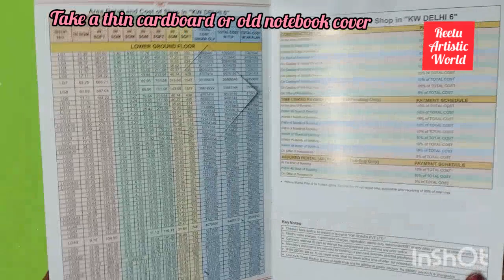Diwali Activity / Aakash Candle Making for Diwali / How to make Lantern Step by Step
Lantern Making / Aakash Candle / How to make Lantern Step by Step

Material Required for Diwali Activity-

Thin cardboard or old notebook cover, stapler, A4 size 2 white sheets, A4 size colour sheets ( red, yellow, sky blue, orange, dark  pink, light green ) 1 sheet each colour, fevicol, scissors, 1.5m lace, thick thread or wool, paper tape or 1A3 size dark pink sheet and decorative beads.

Musician: @iksonmusic